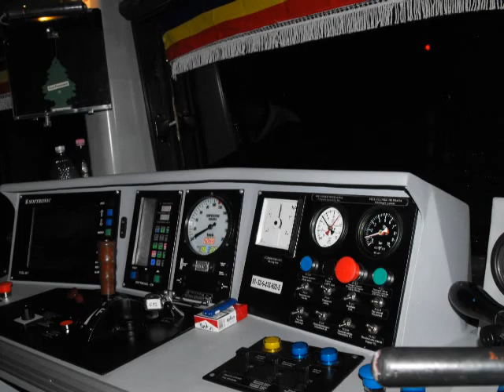Reclama CFR 4 Compilation Winter Romania Fog Smoke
Reclama CFR in sezonul rece . majoritatea pozelor provin de la AlexCTA & Rosshhu .
Cei cu care am colaborat si carora le multumesc sunt : AlexCTA , Stakeee , Rosshhu , Mureseanu , Adycfrbv ,RazvanBv, Horodincaaalbert, Sadguardian , Dmarius40 .
Daca cineva isi recunoaste vreo poza rog sa ma contacteze ..
Montaj realizat de Stratan Tttggvv .

Eng: Romanian Railways in winter sezon , with snow and fog .Thanks to :AlexCta , Stakeee , Mureseanu976 , AdycfrBv,RazvanBv, Sadguardian ,Dmarius40 .

Muzica / Muzic  : What Else is there by Röjksopp.